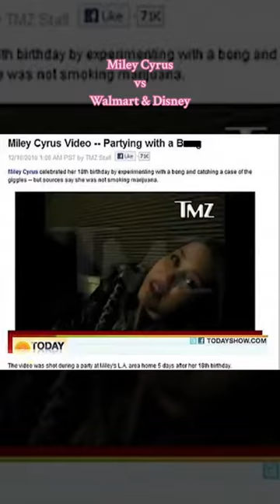Miley Cyrus Bong Scandal Pop Culture Paint Lesson Part 1